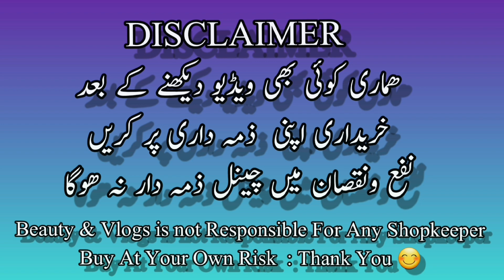Heavy Lehenge Low Price/Designer Heavy Lehenge in Low Price/Bridal Dresses/@mylifejournal24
Heavy Lehenge Low Price/Designer Heavy Lehenge in Low Price/Bridal Dresses/Beauty & Vlogs

AKBAR FABRICS
Shop no : 9 Rehmat Shopping Center